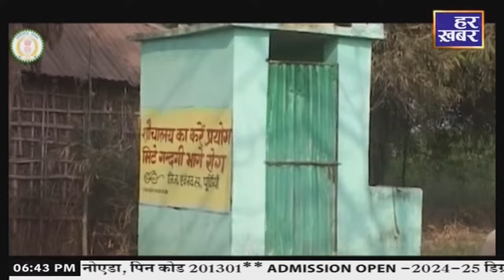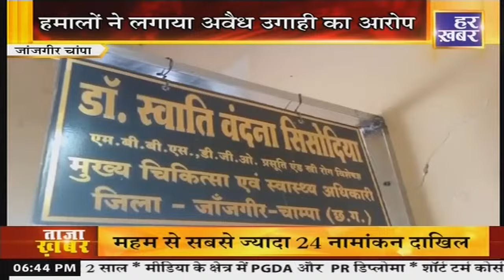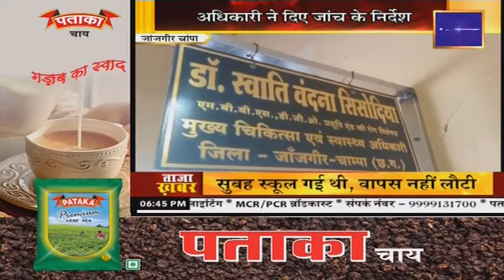हमर छत्तीसगढ़: 06:30 PM || CG News || 13 September 2024 || Har Khabar